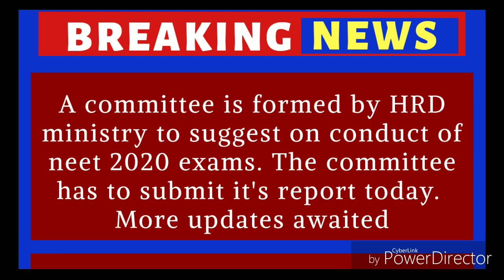NEET 2020 finally going to cancel or postponed, neet 2020 latest news